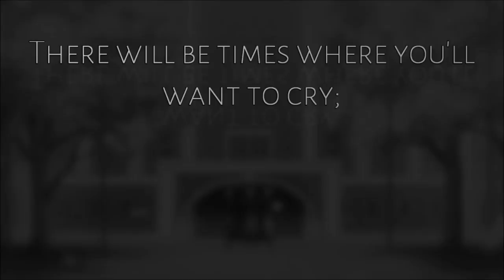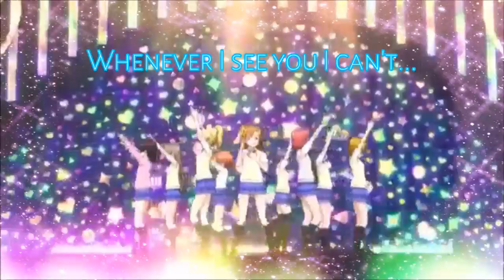♫ Mou Hitori Ja Nai Yo ~ Honoka AMV ~ Love Live!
Song by Honoka Kosaka (CV: Emi Nitta)

A little AMV I decided to work on.
Honk's birthday was on the 3rd so I guess this is a late birthday present.

lol im so late
~ Rin